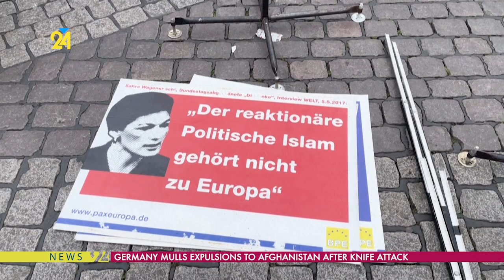Germany Mulls Expulsions To Afghanistan After Knife Attack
Germany said Tuesday it was considering allowing deportations to Afghanistan, after an asylum seeker from the country injured five and killed a police officer in a knife attack.